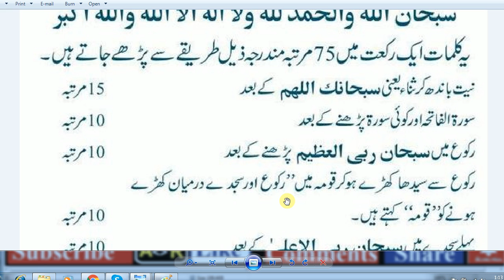Life me one time / HAZRAT MUHAMMaAD (S.A.W) Ka Farman Hai,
How to perform Salatul Tasbih, Tasbeeh (Prayer of Forgiveness),
salatul tasbeeh namaz ka tarika,

salatul tasbeeh ka tarika,,

salatul tasbih authentic

salatul tasbeeh ki namaz ka time
salatul tasbih hanafi
tasbeeh after namaz
salatul tasbih benefits,

salatul tasbeeh namaz niyat,